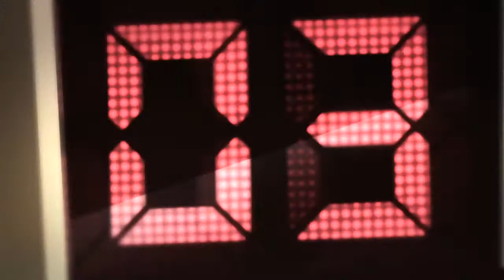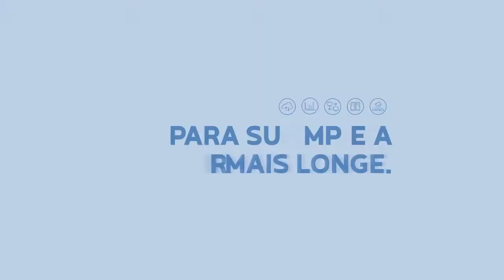Waguinho Animal 12/05/18 na íntegra